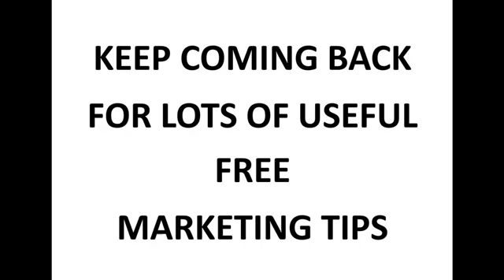Successful Advertising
We at Calendar Lady Promotions understand the importance of successful advertising and what works for each individual business.